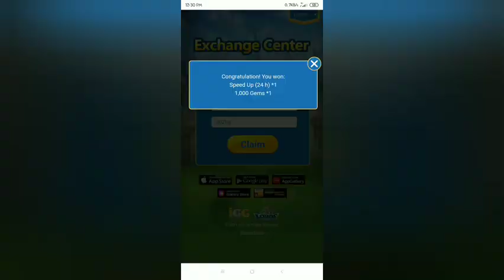Lords mobile new code /new redeem code 2021 /redeem code today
Lords mobile new code /new redeem code 2021 lords mobile lords mobile new code lords mobile gameplay lords mobile codes 2021 lords mobile redeem codes 2021